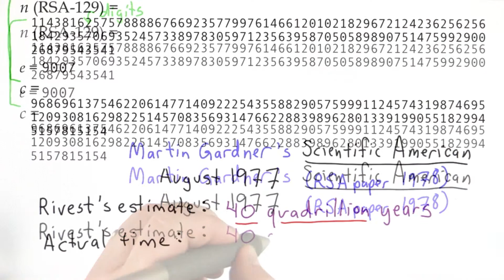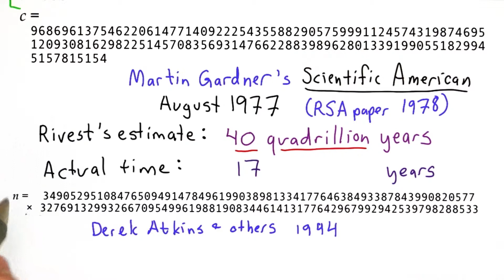40 Quadrillion Years - Applied Cryptography